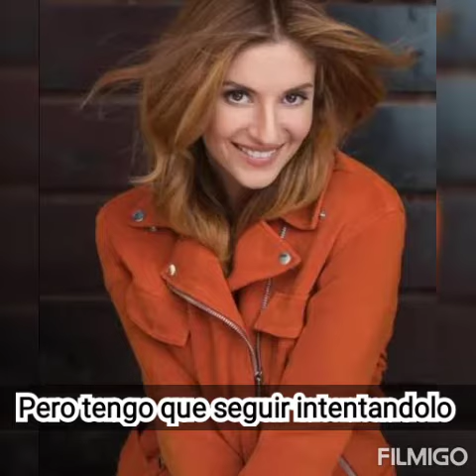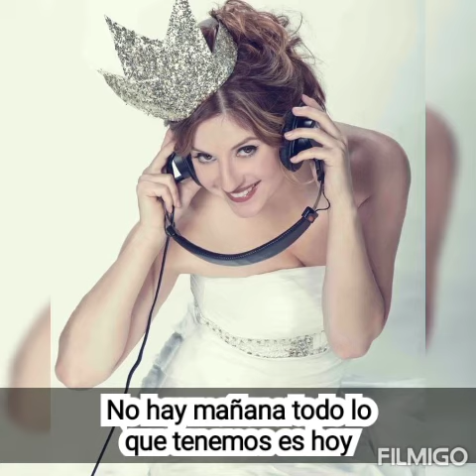Anneliese van der pol - Open My Heart traducida a español